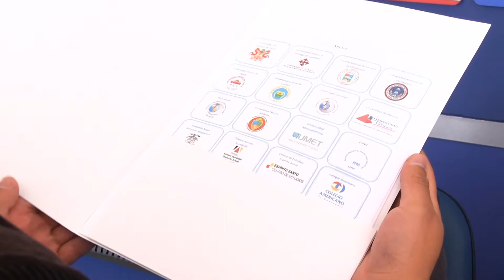IBEC CETIDE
Ibec es una corporación internacional con presencia en más de 125 países de Europa América y Asia, a través de subsidiarias y representantes. La división para Latinoamérica de Ibec contempla a Argentina, Costa Rica, Brasil, Chile, Colombia, Ecuador, Perú, Panamá y Puerto Rico y está especializada en el manejo, e implementación de Nuevas Tecnologías de la Información y Comunicación (NTIC'S) y el desarrollo de competencias comunicativas e idiomáticas. Ibec está presente en el Ecuador desde hace siete años y está representada por Cetide S.A., nuestra socia del día. Así lo explicó el ingeniero Luis Peralta Nogales, su presidente. Los segmentos en los que trabaja Ibec son educación, gobierno, corporativo y pymes. La motivación para abrir la subsidiaria en nuestro país fue la de contribuir a la disminución de la brecha digital, por medio de programas de entrenamiento para la obtención de certificaciones internacionales en: idiomas, con una plataforma e-learning utilizada por las 100 mejores universidades del mundo para aprendizaje y certificación en más de 15 lenguas; tecnología, en Microsoft Office Specialist, Adobe Photoshop e ilustrador, Flash, Autocad y otros, y soluciones en la nube, con sistemas de aprendizaje e-learning, aulas virtuales, intranets, páginas web y soluciones móviles. Adicionalmente, Ibec / Cetide ha creado el proyecto de competencias comunicativas 'Jóvenes Corresponsales', cuyo objetivo es cultivar en los estudiantes el arte de saber comunicar. Asimismo les brinda las destrezas específicas de la comunicación para su desenvolvimiento en el campo laboral. Para más información sobre este proyecto, escriba a . Ibec se encuentra en la Tierra E10-34 y Juan de Alcántara y sus teléfonos son 2248002 y 6045185. Le invitamos a conocer las excelentes propuestas de esta socia en el portal